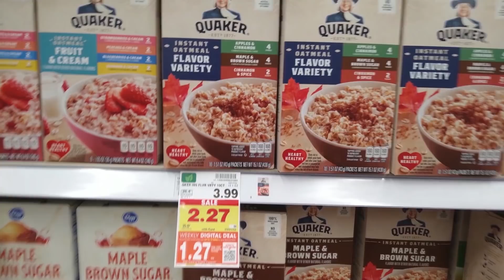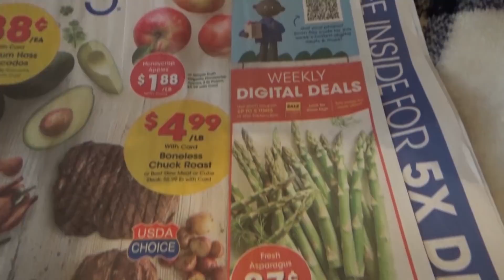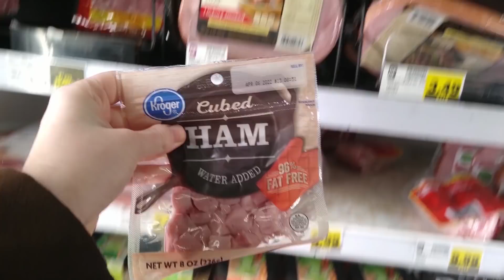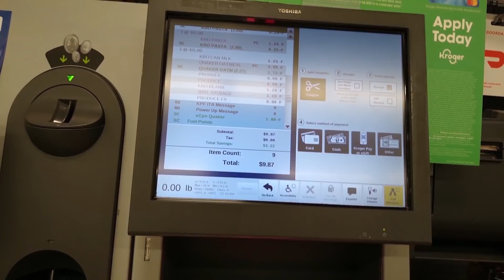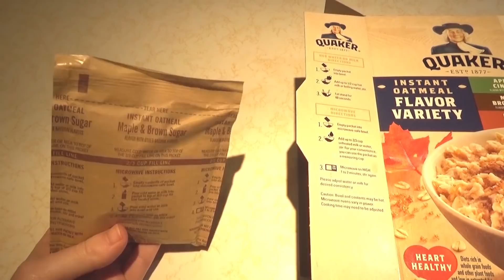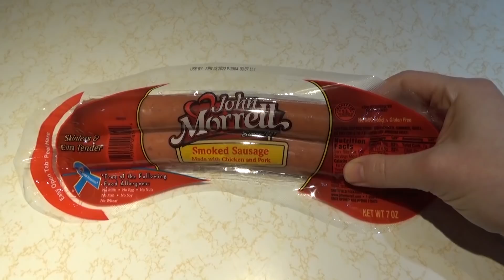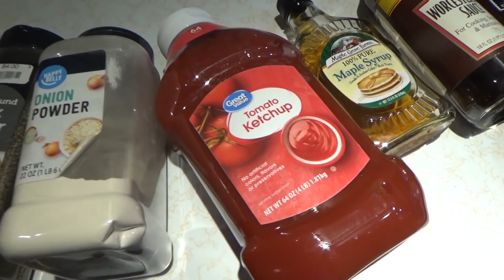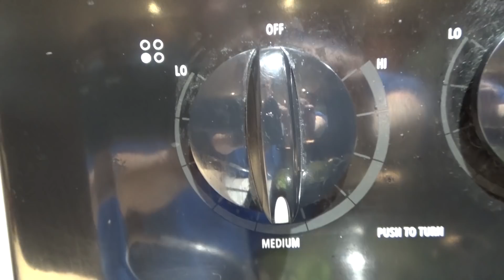Eat for $10 a Week Inflation 2022! | Kroger Extreme Grocery Budget Challenge | 21 Meals for $10 🍎 🥣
Now it's Kroger's turn! Extreme grocery shopping for one during the inflationary times of 2022! Using some pantry items from home and ingenuity! Weekly menu for one person. Eating 7 days for $10. Great for food stamp SNAP recipients, students, fixed income, or low income households! Budget meals. Budget menu.

💲💲💲  Cash Back
I love the Rakuten rebate program. If you sign up through my link you and I will each earn $30 cash back for your first qualifying purchase!

How to get your $30 back quick!

✔️ Sign up through my link. Log in.
✔️ Pick the store you want to buy from & head there from the Rakuten website.
✔️ Add $30 of items or more to your store cart.
✔️ Checkout and pay.
 💲   You just earned $30 cash back!
 💲   Check your account in 3 days to see your $30 rebate!

Saucy Greens Pasta (Makes 1 serving)

1/4 box of 1 lb whole wheat pasta
1/4 bunch of turnip greens
1 T oil
1 T soy sauce

Chop turnip greens.
Boil pasta in water. Drain most but not all water.
Saute greens with pasta and remaining water until wilted to desired tenderness.
Add oil first, then mix in. Then add soy sauce and mix in.
Sprinkle red pepper flakes on top.